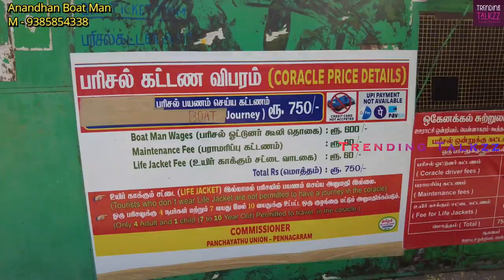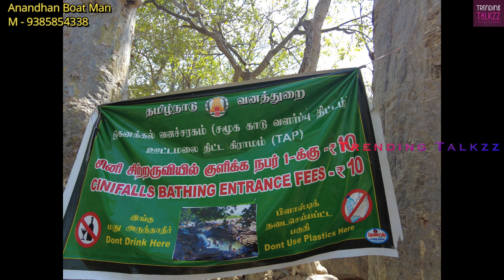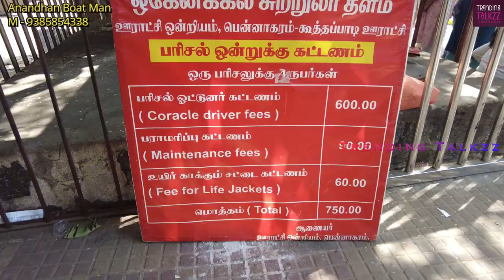Hogenakkal falls coracle ride 2021 | Hogenakkal trip complete details | Tamilnadu Tourism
Boat Man: Anandhan
Hogenakal

For Food Review |Hotel Review |Shop Review | Business Review

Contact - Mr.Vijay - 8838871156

Hogenakkal waterfalls is one of most famous one day tourist location and weekend getaway for Bangalore folks and in this video we cover all the details about coracle ride at Hogenakkal waterfalls.
Hanging bridge at hgenakkal is yet another famous location at hogenakkal where you get the spectacular view of the waterfall from the hanging bridge.
Entry ticket will cost 5rs for adult and 10 rs for camera.
We headed towards coracle ride station after visiting hanging bridge.
As soon as you get down from the car you will be invited by  a lot of people wearing blue colored shirts. They are the official coracle riders of Hogenakkal falls.
You need to collect ticket for coracle at the ticket counter which will cost you 750 rs. A single coracle can hold 4 adults and 1 kid (between 7 to 10 yrs old).
Coracle boat man will provide you life jacket (cost of which is included in the ticket price)
Coracle ride goes through the falls and he will also take you to the Karnataka Tamilnadu border through Kavery river.
Overall it is full of fun and worth the money. Coracle ride is a must try activity at Hogenakkal waterfalls.

2.How to apply New Voter id online in Tamil | Voter id in just 9 days | Voter id Online apply 2021